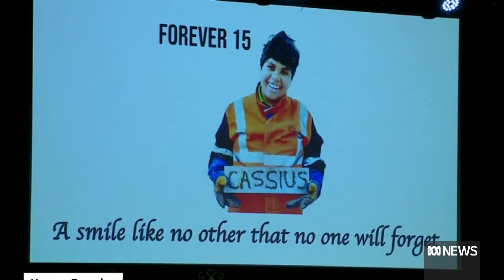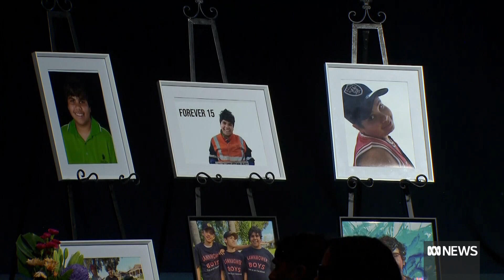Cassius Turvey funeral: Slain teenager mourned, life celebrated | ABC News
Hundreds of close friends and family have gathered to farewell and celebrate the life of Cassius Turvey at the 15-year-old Noongar-Yamatji boy's funeral.